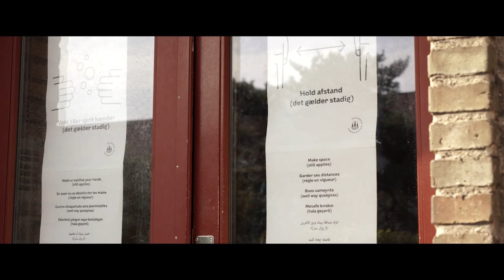Weest - Audemar The Movie - [Official Video] Dir. By| MadCamz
Stream & Listen - “Audemar” From 220SZN EP (Weest)

Story By: MadCamz And Weest

Cast:
Mustafa Cole
Jermaine Walters
Wandifa Danpha
Elyas Ben
Adam Al-Musawi

Filmed & Directed by: Mad.Camz

Sound by: Mad.Camz & Weest

Video Edited by: Mad.Camz

Follow - Mad.Camz

Follow - Weest